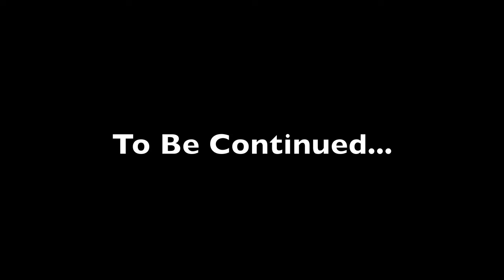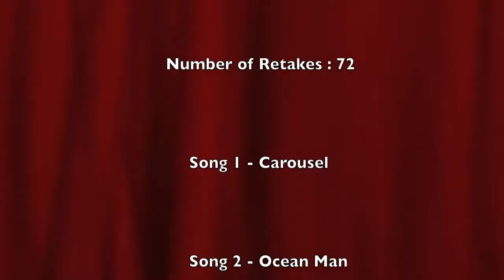Das Restaurant (German Project)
School Project

Ocean man by Ween